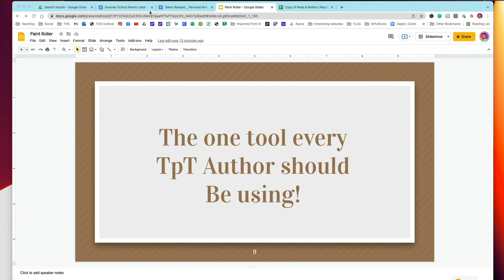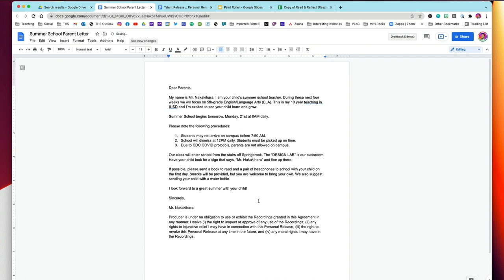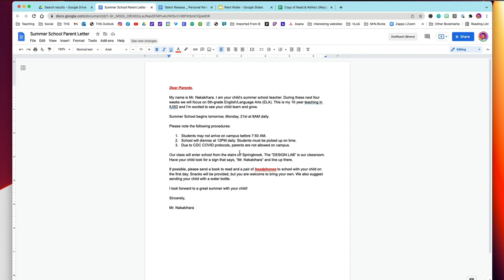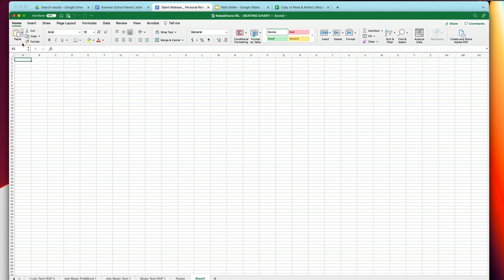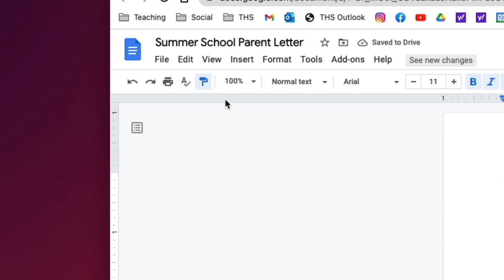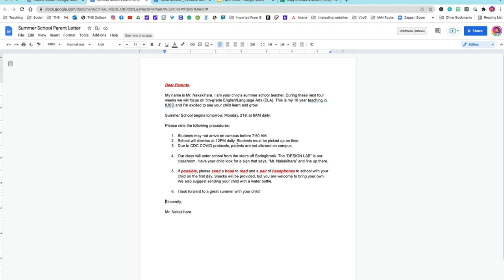THE BEST TOOL YOU NEVER USE - How to save time with the paint roller format tool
This is a short tutorial on the power of the PAINT FORMAT TOOL in Google Docs, Sheets, Slide, Excel, Word and PowerPoint. It's the TpT author's best friend because it easily copies and pastes formatting from one place to another. It's a big time saver and a very useful tool.
What's good, friends. I'm Darin, a social media coach for edu-preneurs. My background as an educator will help you grow your social media influence by making the often overwhelming tasks of content creation easy to understand.  In teacher speak, I will differentiate social media into small bite-size actionable steps.

Mac Mini - 2020 M1 - 8-Core, 16 GB RAM, 2 TB $1599
iPad Pro - 12.9” - 1 TB - $1549
Beats Pill $135
Apple Wireless Keyboard - $99
Audio Technica AT2020USB+ Microphone $150
LG 34 inch 21:9 Curved UltraWide Monitor $550
43” Vizio TV/Monitors $280
Panel Light $140
Magsafe Foldable Stand $16
Magsafe Charger $34
Mac Mini Docking Station $109
Tablet Stand Mount $35
Logitech MX Master Mouse $60
Elgato Stream Deck $150
Lamomo LED Neon Rope Lights $50
Wood wireless charger $18
Neon Sign $280

$130

Camera
Canon R6 (body) $2500
Canon RF 16-32mm lens $2300
70D battery adapter $28
Monopod extension rod $19
Tripod ball head $27
Quick release screw $10
Jobi GorillaPod $35
DJI Osmo Mobile 3 $125

Lighting
Studio lights $155
Single studio light $70
Softbox diffuser $18
Camera video light $26
Threaded light adapter $6

Sound
Rode video micro microphone $84
Blue Snowball USB Microphone $75
Microphone boom arm $14
Mic adapter $11

Misc.
Laptop stand $33
Powerstrip $32
Monitor stand $24
Colored LED strip $9
Step drill bit $10
External SSD Hard drive $127
Butcher block cart $63
Fairy lights $8